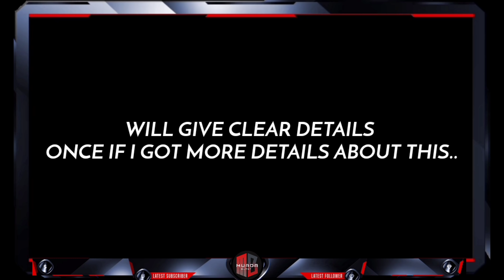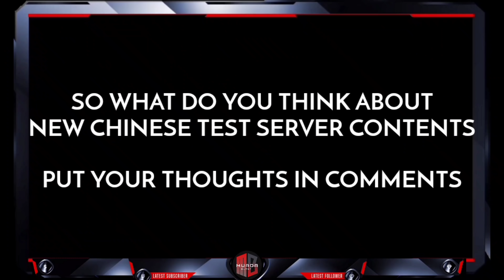*NEW* CHINESE CODM TEST SERVER | ZOMBIE MODE TEASERS | "WEAPON PROFICIENCY SYSTEM" | UI CHANGES..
Zombie mode will be live later in Chinese CODM test Server

Support
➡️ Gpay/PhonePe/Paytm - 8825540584